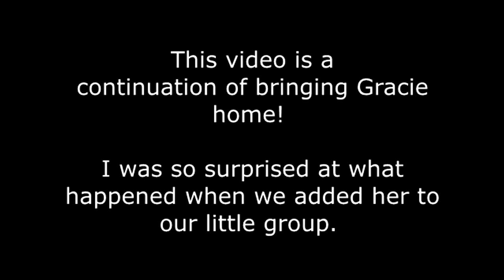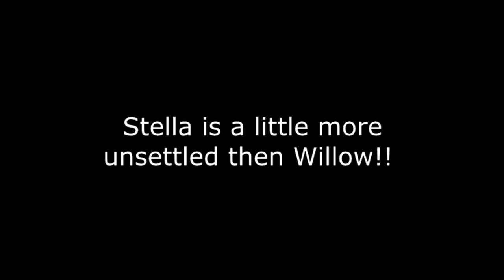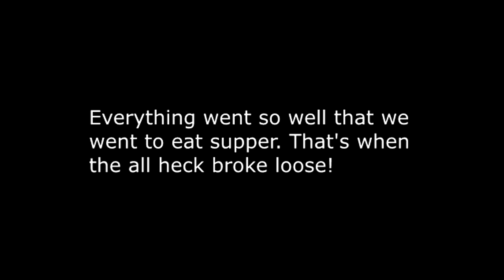INTRODUCING OUR HORSES TO THE NEW MARE IT GOT CRAZY!